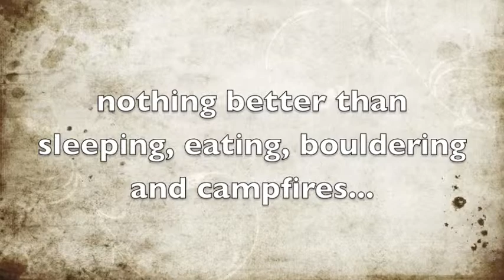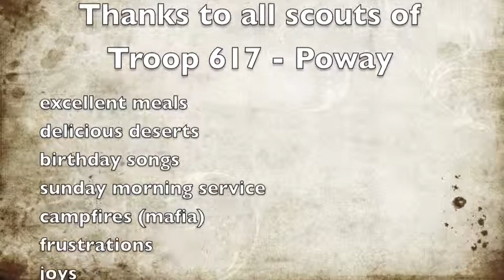joshua tree 2010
bouldering and having fun